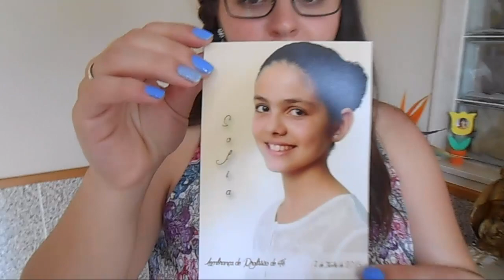VLOG | Profissão de Fé, Novidade e Lembranças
ASSISTE em 720p